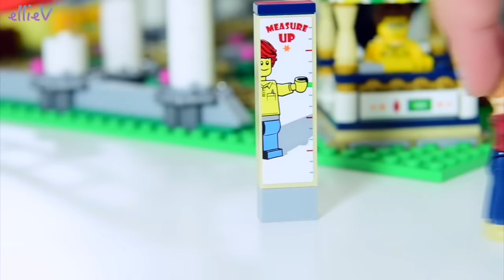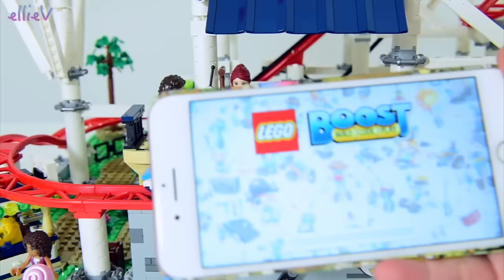Ride the Lego Creator Roller Coaster! with Sophie & Henry and the Triplets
Don't stand up! 😱Check out the thrills (and spills) when Henry & Sophie and the triplets ride the new Lego Creator Roller Coaster! It's "ride the roller coaster for free" day at the funfair, so Sophie & Henry have loaded the triplets into the van for a road trip! The Lego Creator Roller Coaster is a massive set with brilliant play potential, and I've done a simple mod to fit the Lego Friends minidolls (because why should they miss out, just because they're a little bigger? ☹️). I've powered it up with the Lego Boost power functions and the whole thing is simply epic.

Capture the speed, thrills and excitement of the ultimate fairground attraction with th LEGO® Creator Expert 10261 Roller Coaster. This fully functional chain-lift model comes with 2 trains and an array of authentic features and functions, including a ticket booth, cotton candy cart, concession stand, height marker, and a covered boarding station complete with opening barriers and a control panel. Lower the lap bars to secure the riders into the cars and release the brake to send the train to the foot of the first climb. Then activate the chain lift and enjoy the ride as the gravity-driven cars hurtle through the Roller Coaster’s twists and turns. Upgrade the Roller Coaster with LEGO Power functions for a motorized chain lift or LEGO BOOST for an added movement sensor and realistic sound effects! This incredible collectible toy has been designed to provide a challenging and rewarding building experience with a touch of nostalgia and charm. Includes 11 minifigures.

Includes 11 minifigures: a cotton candy vendor, 2 ride attendants, 2 grandparents with their granddaughter and 5 riders. 8 of these minifigures feature reversible heads to display different emotions.
Fully functional chain-lift Roller Coaster model features a classic brick-built sign, control panel, 2 trains—each consisting of 3 train cars with low-friction wheels, and a 44-piece track consisting of 7 different rail elements.
Also features a ticket booth, fountain, cotton candy cart, concession stand, waiting area with bench, camera element and a pond with a frog figure.
Buy your ticket at the booth and make your way to the covered plaza.
No cheating at the height marker—the ride attendant has an accurate measuring stick!
Help the riders into the cars and secure the lap bars.
Release the brake to send the cars to the foot of the first climb.
Activate the chain lift to pull the train cars to the top of the first drop.
Move the rails to launch a second train.
Serve refreshing beverages at the concession stand or spin some cotton candy.
Don’t forget to smile as you race past the camera!
Upgrade the Roller Coaster with LEGO® Power Functions for a motorized chain lift, or with LEGO BOOST for automated chain lift activation and realistic sound effects!
This amazing set includes over 4,120 pieces.
Decorated elements include a ticket, money, arrow tiles, pressure gauge, number pad and a ride control panel.
Special new-for-June-2018 elements include a 2x8x6 Rail Slope, 1x2x1 Bow Brick, plant leaves, stalks and flowers.
Other elements include a height checker and 2 cotton candy treats.

Music (audioblocks)
Ukalala
Spring Cleaning
Dapper Drake